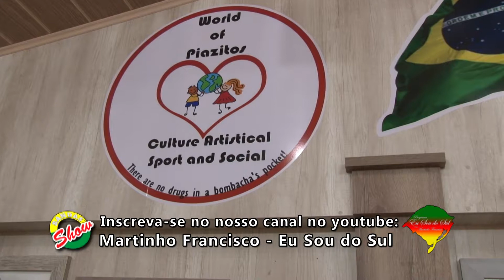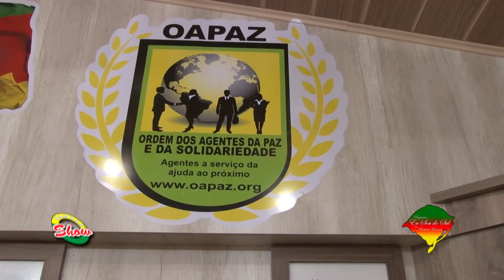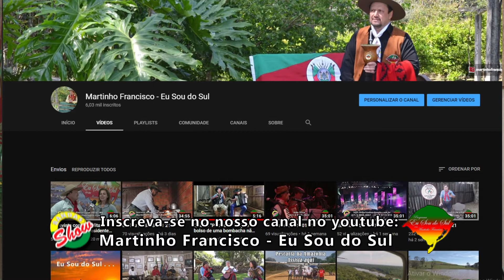Eu Sou do Sul 15 08 21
Eu Sou do Sul com Martinho Francisco - a cultura gaúcha em destaque.  No quadro "Piazitos" - No bolso de uma bombacha não cabem drogas - destacando Guilherme Simonetti.